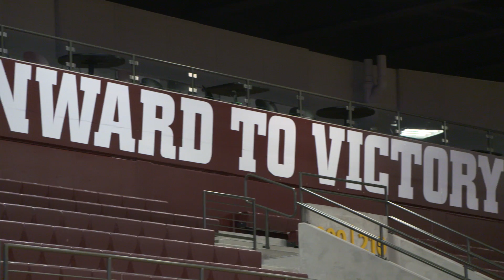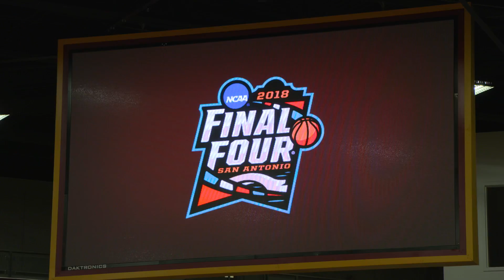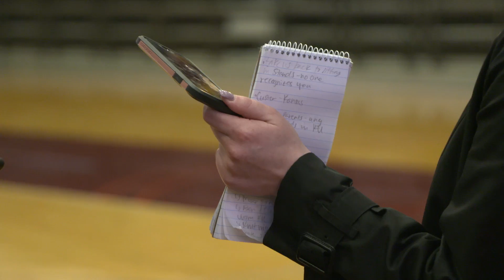Working the Story: Sports | Chicago.SunTimes.com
Reports from the Chicago Sun-Times takes you behind the scenes to show you what it takes to get a sports story done.

The Chicago Sun-Times is a distinctly Chicago news organization, with a laser focus on impactful investigations, sports, politics, and reporting stories that matter to the working men and women of Chicago.